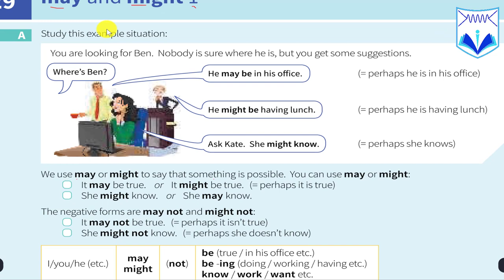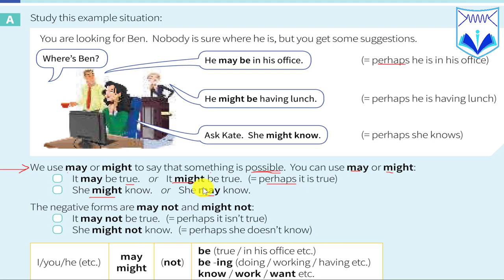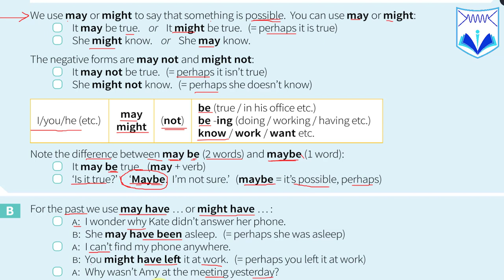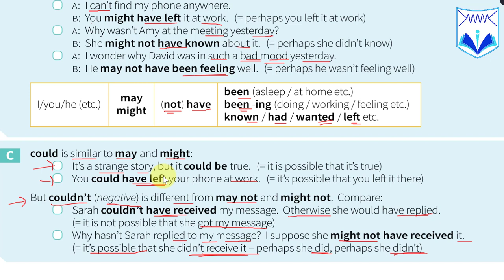G2.57 Unit 29a May and Might 1 ប្រហែល